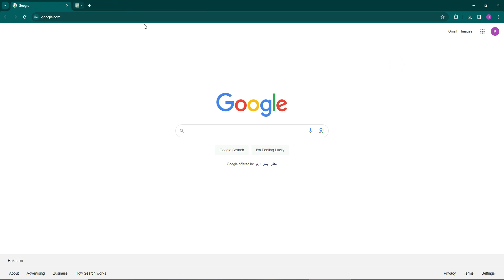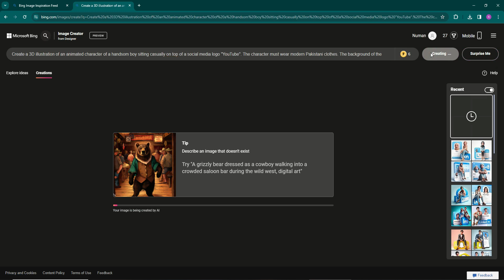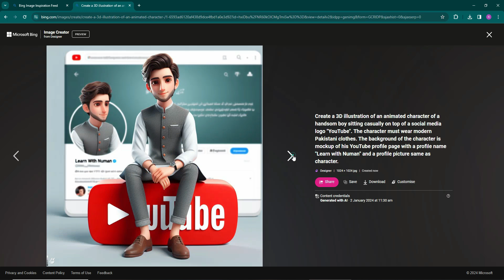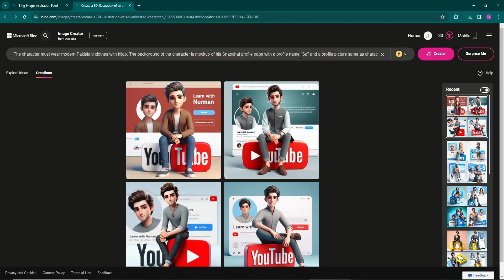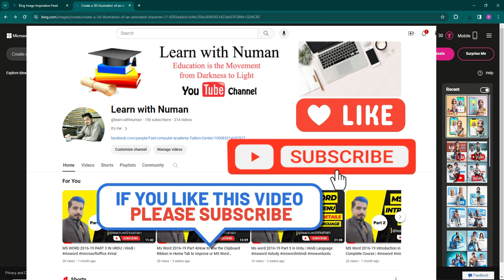How to Make Social Media AI TRENDING images with Microsoft Bing for Free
Discover the secret to creating trending social media images at no cost using AI technology. This guide will walk you through the process of leveraging AI to design eye-catching visuals. Learn how to make your posts stand out and capture your audience’s attention. No design skills required, and it’s completely free! Start creating engaging content that trends and boosts your online presence
More Ai tutorials and Prompts:

Prompt:
"Create a 3D illustration of an animated character of a handsom boy sitting casually on top of a social media logo "YouTube". The character must wear modern Pakistani clothes. The background of the character is mockup of his YouTube profile page with a profile name "Learn with Numan" and a profile picture same as character."